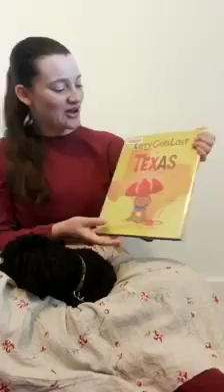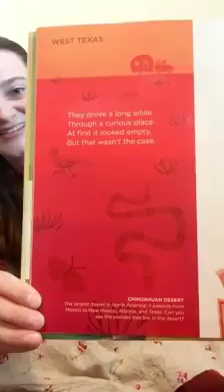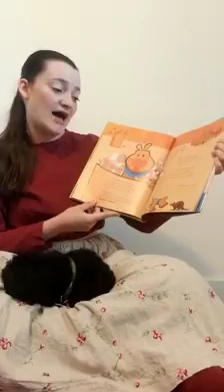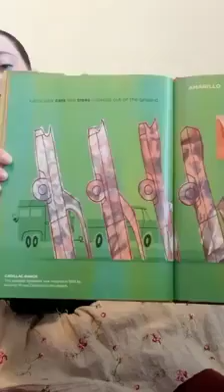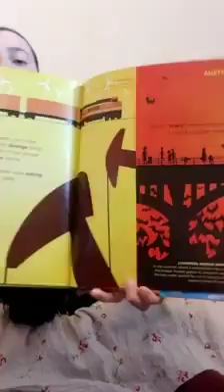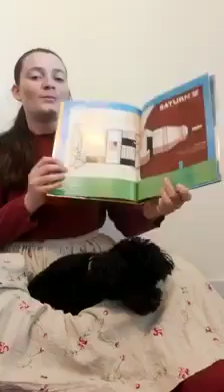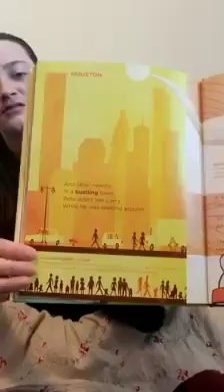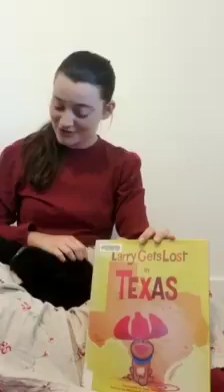Story Time with Audrey "Larry Gets Lost in Texas" by John Skewes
Story Time with Audrey! Today we are reading "Larry Gets Lost in Texas" written by John Skewes and illustrated by Michael Mullin and John Skewes. Filmed at Audrey's apartment during the 2020 lockdown.